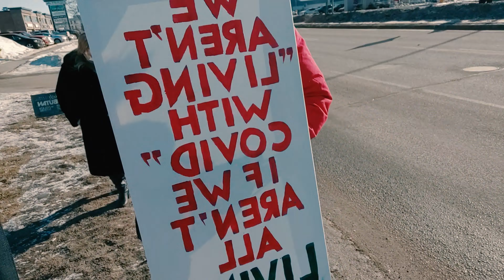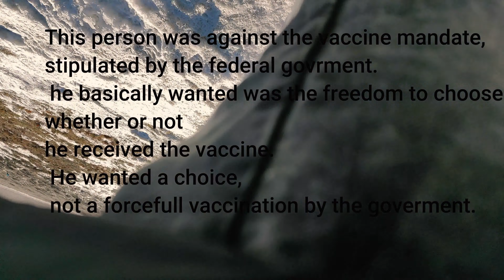Canada's vaccine lockdown protest on first day of arrival vlog#32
Hey , I am sharing my experience of Canadian protest to vaccine mandate, anti curfew and lockdown on my first day of arrival in Canada vaccine protest truckconvoy .